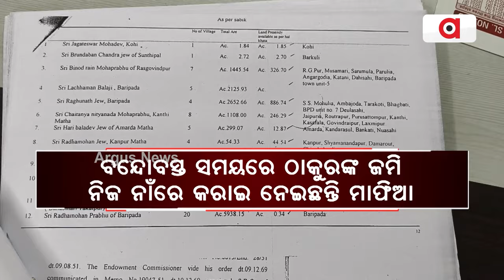ମୟୂରଭଞ୍ଜରେ ଜମି ମାଫିଆଙ୍କ ଦୌରାତ୍ମ୍ୟ || Mayurbhanj landmafia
ଜଗନ୍ନାଥଙ୍କୁ ବି ଛାଡ଼ିଲେନି ଜମି ଲୁଟେରା । ବାରିପଦା ହରିବଳଦେଵ ଜୀଉଙ୍କ ହଜାର ହଜାର ଏକର ସମ୍ପତ୍ତି ଉପରେ ବେଆଇନ କବଜା । ମାଫିଆ ମାଲାମାଲ୍, ଅଚଳାଚଳ ସମ୍ପତ୍ତି ଥାଇ ବି ଓପାସରେ ରହୁଛନ୍ତି ଠାକୁର ! କାହିଁକି ଚୁପ୍ ଦେବୋତ୍ତର ବିଭାଗ ?